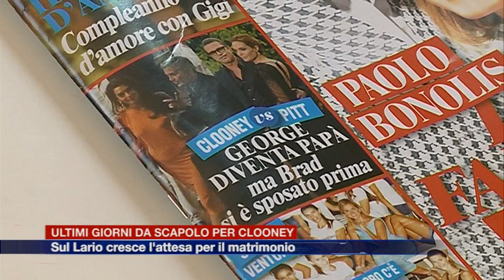Etg - Conto alla rovescia per il matrimonio di Clooney, i pronostici sulla data